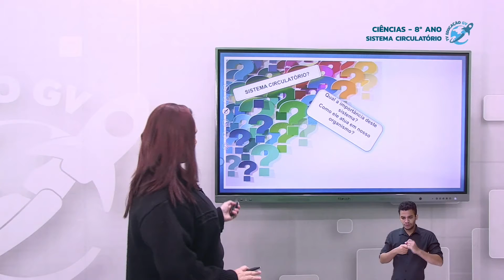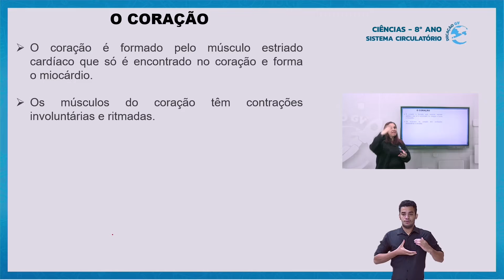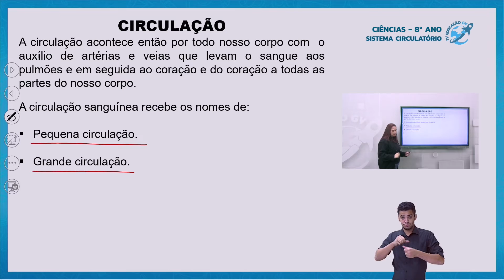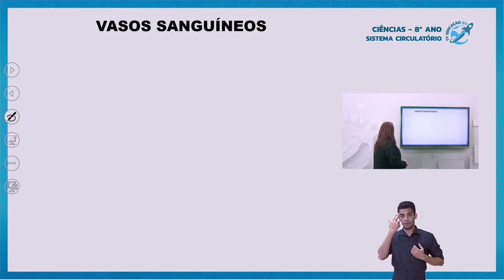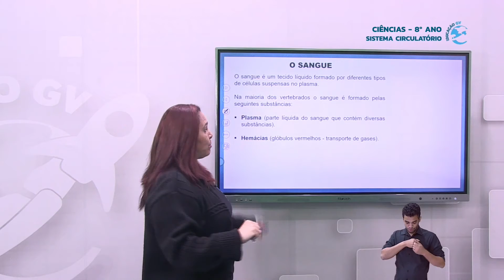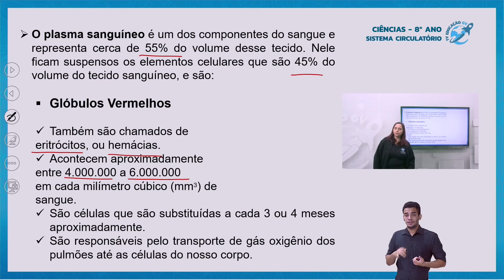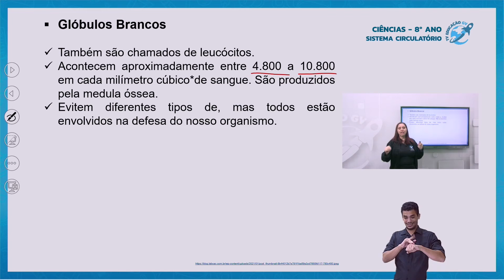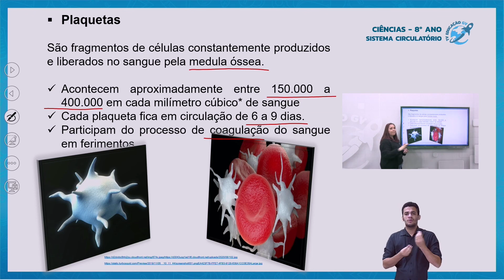Sistema Circulatório - 8º Ano - 20/08/2021